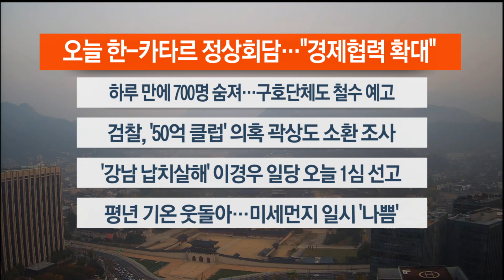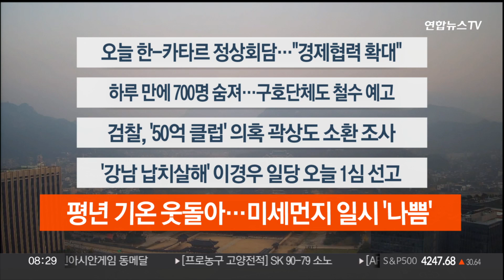[이시각헤드라인] 10월 25일 라이브투데이2부 / 연합뉴스TV (YonhapnewsTV)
■ 오늘 한-카타르 정상회담…"경제협력 확대"

사우디아라비아 순방을 마치고 카타르 도하에 도착한 윤석열 대통령은, 오늘 카타르 군주와 정상회담을 합니다. 윤 대통령은 건설과 에너지 중심 양국 경제협력을 방산과 농업, 문화 등으로 확대하겠다고 밝혔습니다.

■ 하루 만에 700명 숨져…구호단체도 철수 예고

이스라엘의 공습으로 가자지구에서는 하루 만에 700명이 넘는 사망자가 발생했습니다. 연료가 부족해, 난민구호기구마저 활동 중단을 예고하면서, 구호품 지원도 어려워질 것으로 보입니다.

■ 검찰, '50억 클럽' 의혹 곽상도 소환 조사

'50억 클럽' 의혹으로 검찰 수사를 받는 곽상도 전 국민의힘 의원이 오늘(25일) 검찰에 출석합니다. 지난 2월 1심 법원이 주요 혐의에 대해 무죄로 판단한 지 8개월여 만입니다.

■ '강남 납치살해' 이경우 일당 오늘 1심 선고

강남 납치 살해 사건의 주범 이경우·황대한·연지호와 배후로 지목된 유상원·황은희 부부에 대한 1심 선고 결과가 오늘 나옵니다. 검찰은 혐의를 모두 인정한 연지호를 제외하고, 나머지 4명에게 사형을 구형했습니다.

■ 평년 기온 웃돌아…미세먼지 일시 '나쁨'

오늘 수도권에는 오전과 밤, 일시적으로 미세먼지 농도가 나쁨 수준을 보이겠습니다. 전국의 낮 최고 기온은 20~25도까지 오르면서, 평년 기온을 웃돌겠습니다.